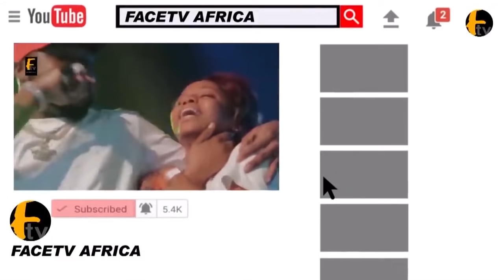WATCH THE UPDATE ABOUT 21-STOREY BUILDING THAT COLLAPSED IN IKOYI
WATCH THE UPDATE ABOUT 21-STOREY BUILDING THAT COLLAPSED IN IKOYI Face tv Africa Face tv Africa Facetv Africa Face tv AFrica Facetv Africa Facetv Africa and Music face: Real Indigenous Nigerian Music. We profile top performance, top rated Nigerian musicians, legends, events, video musicals and we dish them out to you from a Nigerian point of view.